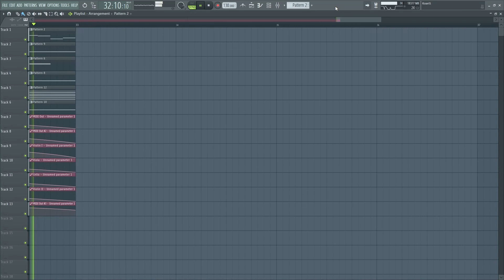one more time... one more chance